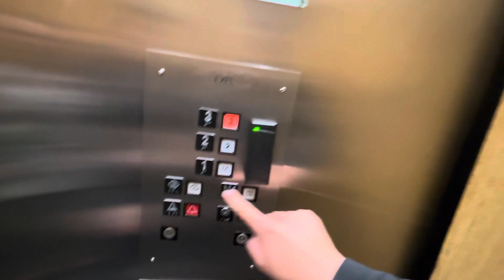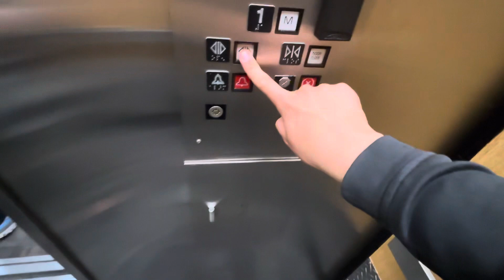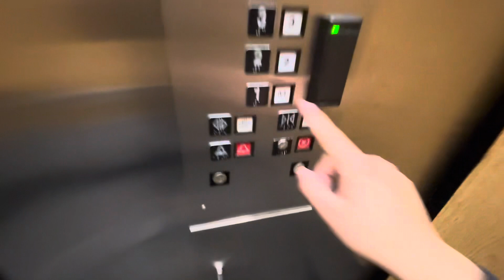Exel/Northern Elevator @ 131 Provencher Blvd, Winnipeg, Manitoba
Installed, 1987

This is a nice Exel/Northern hydraulic elevator, I don’t think the chimes on this elevator are original though.￼￼